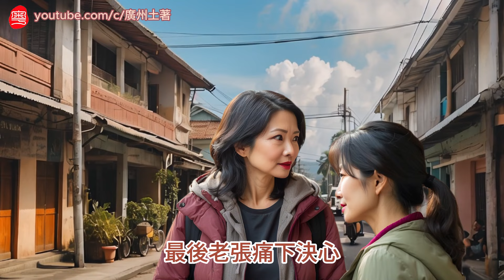好心沒好報，好柴燒爛灶 | 善有善報？未必！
一個真實的故事